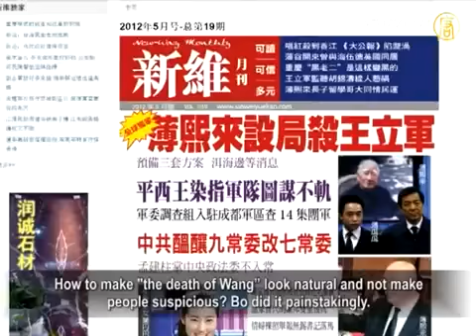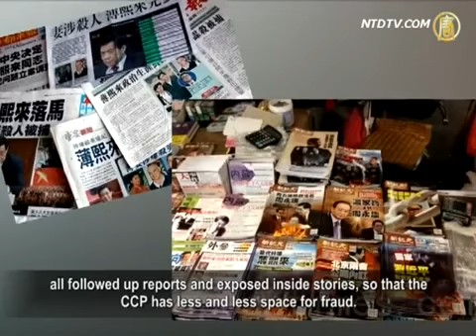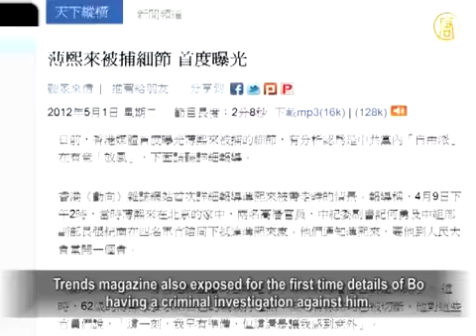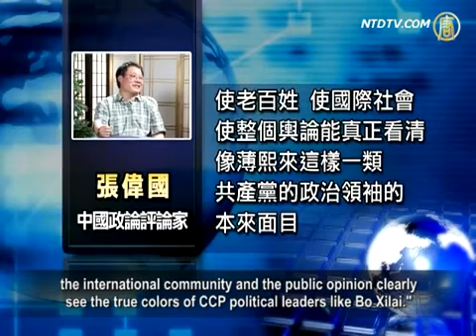Bo's Plot to Kill Wang Lijun (ChinaForbiddenNews) [© NTDTV]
The Bo Xilai event continues to develop; the details of many
cases in the past are revealed through the media.
After the start of conflict between Bo and Wang Lijun began,
Bo's group came up with three ways to get rid of Wang Lijun.
Details of how the Chinese Communist Party (CCP) Central
Committee announced the criminal investigation of Bo are also disclosed by media.

Before Wang Lijun fled to the U.S. Consulate, Bo and Wang
had already turned against each other.
Bo wanted to kill Wang. After all, Wang is the Vice Mayor of
Chongqing,and Director of Municipal Public Security Bureau.
How to make "the death of Wang" look natural and not make
people suspicious? Bo did it painstakingly.

Hong Kong media, Xinwei Monthly's cover story in May issue,
was titled Bo setup to kill Wang Lijun.
It revealed the life and death struggles within the CCP.

It is reported the think-tank team of Bo Xilai, mainly Xu Ming
and Che Kemin, designed three proposals for Wang's death.
First, the lethal triad revenge, i.e., being sacrificed, and give
Wang a title of Hero in the end.
Second, commit suicide; third, suicide because of mental
depression.

Finally, after weighing the pros and cons, they selected the
third proposal, 'suicide because of mental depression'.
Later on, medical records and hospital certificates showed
details of Wang's mental depression leaked out secretly.

Zhang Weiguo, the editor in chief of Trends magazine in HK,
believes after Wang Lijun incident, mainstream media had
all followed up reports and exposed inside stories, so that the
CCP has less and less space for fraud.

Zhang Weiguo: "The CCP can't hoodwink the public as before.
At last like squeezing toothpaste, (the truth) is squeezed out.
As long as it has no logical conflicts, can be used as evidence
and form a coherent conclusion, its authenticity should be ok."

Trends magazine also exposed for the first time details of Bo
having a criminal investigation against him.

The report describes how on April 9th 2pm,, He Yong, deputy
secretary of the Central Commission for Discipline Inspection,
Zhang Jinan, Vice Minister of the Central Organization Dept,
and four officers went to the home of Bo Xilai in Beijing.
They noticed Bo Xilai to go for a meeting in the
Great Hall of the People.
Bo Xilai wanted to to call his relatives, but all the
telephone lines had been cut off.

Arriving in the Great Hall of the People, Bo met He Guoqiang,
Li Yuanchao, Minister of the Central Organization Department,
as well as Ling Jihua, director of the Central Office.
One of them read out to Bo Xilai how the CCP
Central Committee plan to deal with Bo Xilai and Gu Kailai.
It is reported Bo was then taken away in a black RV.

Zhang Weiguo: "Details have huge power. They can expose
the illusion forged by the CCP, and let Chinese people,
the international community and the public opinion clearly
see the true colors of CCP political leaders like Bo Xilai."

Zhang Xinyu founder,website Global Freedom of Information
Campaign said the officially released news is clever publicity.

Zhang Xinyu: "What it (CCP) says through the Propaganda
Department, or other routes, the purpose is not to tell you news,
but manipulate for its own political purpose. It can fabricate
news, and then use some strategic practices."

The UK's Sunday Times newspaper has similar views
to Zhang Xinyu.
It quoted Chinese analysts saying details and language
used sounded genuine;
some interpreted it as releasing news by the CCP liberals
intentionally to influence public opinion.